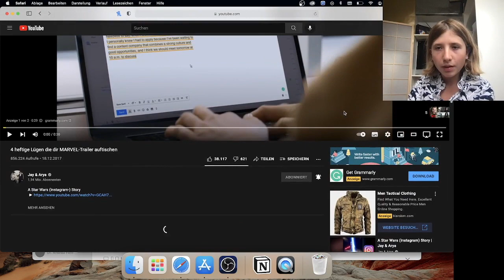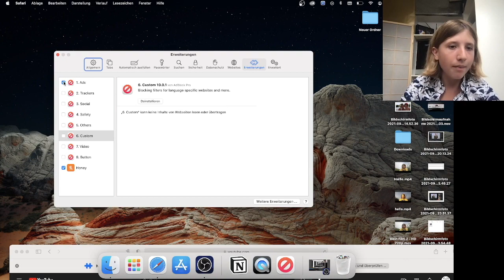YouTube ohne Werbung kostenfrei (Mac)